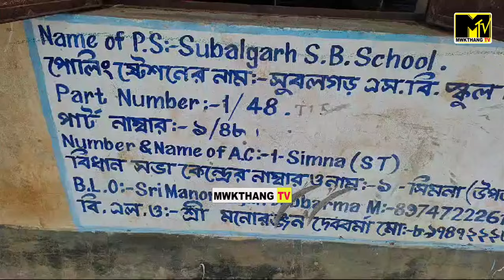EM RABINDRA DEBBARMA SABONO VOTE RIWI ROHOR KHA?? BJP NA CONGRESS??